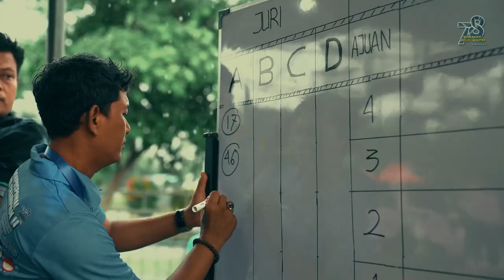LOMBA BURUNG BERKICAU PIALA DANPUSPOMAL KE- II SAMBUT HUT KE-78 POLISI MILITER ANGKATAN LAUT